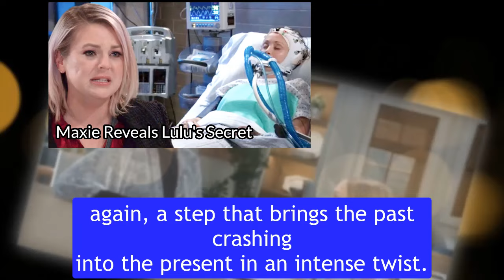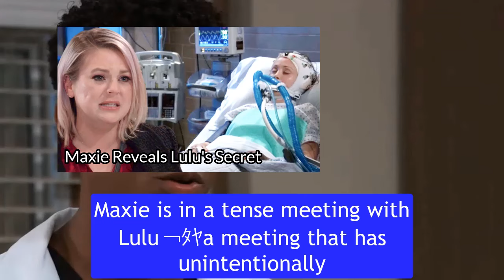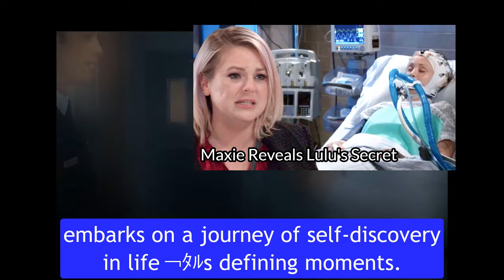Maxie Reveals Lulu's Secret, Dante Shocked General Hospital Spoilers